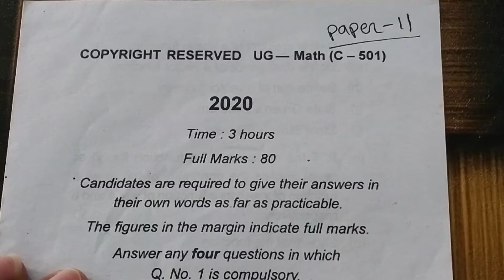Maths Honours Questions paper 11 BBMKU University Dhanbad semester 5 (2017-2020)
semester 5 Questions paper 11
BBMKU Questions paper